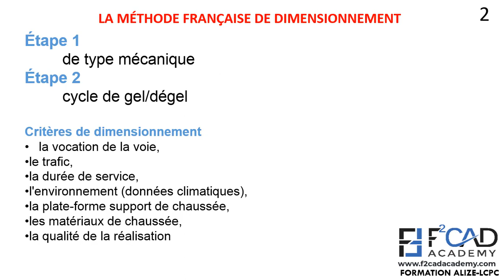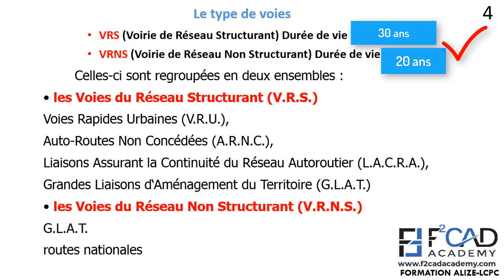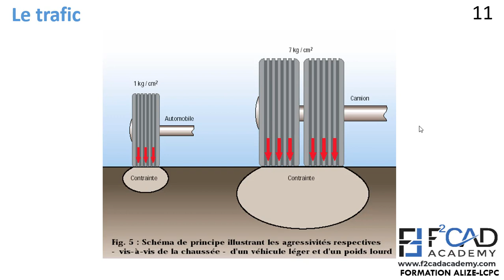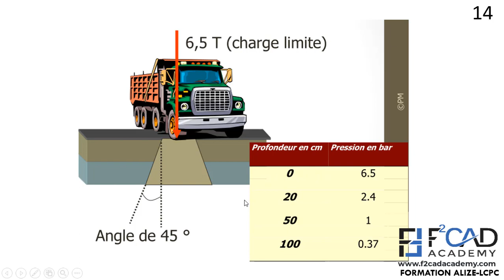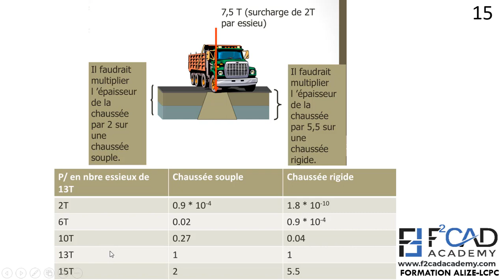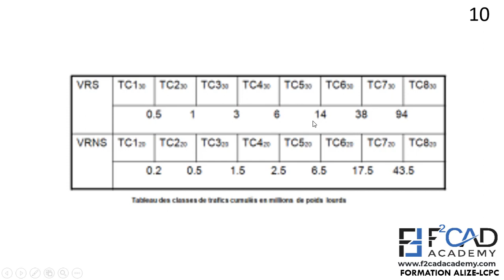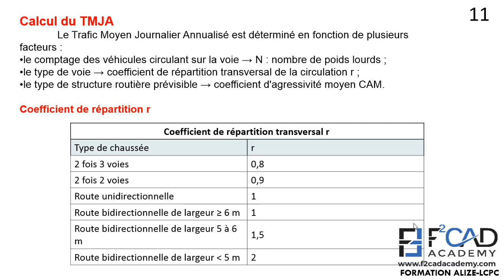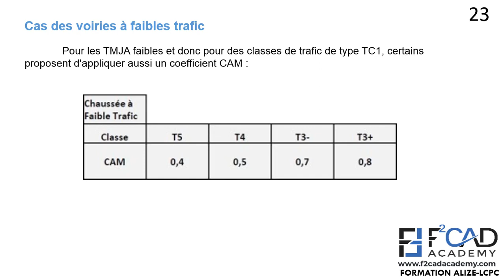Comment dimensionner des chaussées sur ALIZE LCPC (la méthode française de dimensionnement)